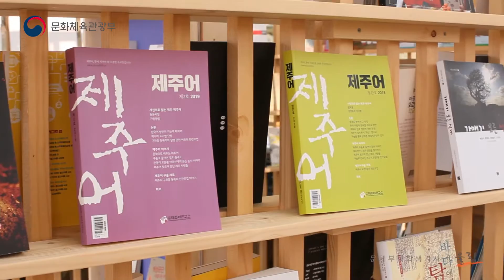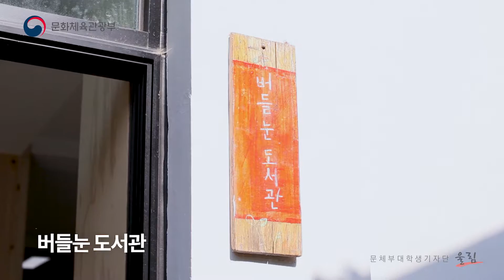[대학생기자단] 책의 바다에 풍덩! '2019 고창한국지역도서전'